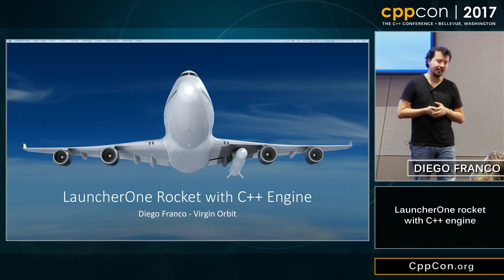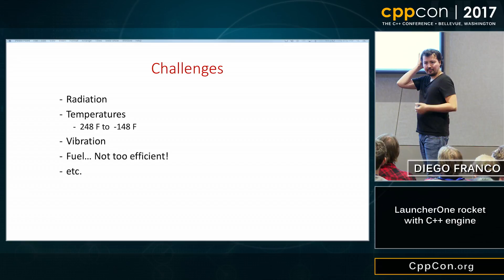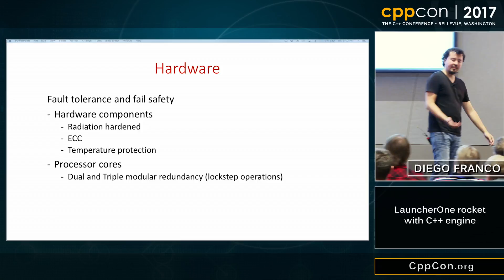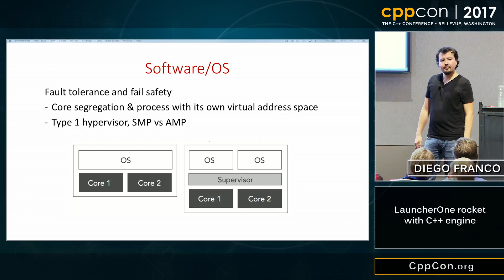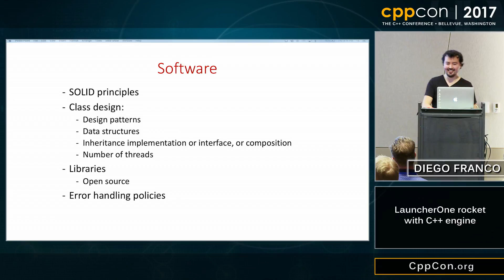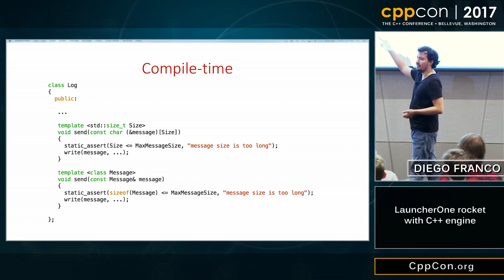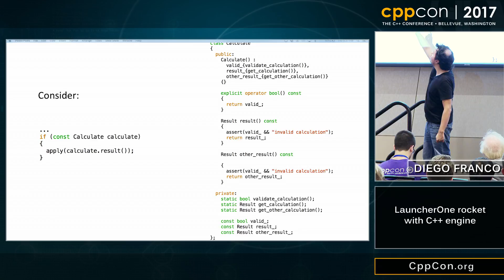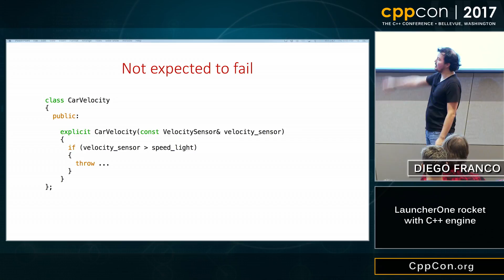CppCon 2017: Diego Franco “LauncherOne rocket with C++ engine”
Abstract: The most important aspects of rocket safety software development, from an idea, design, implementation to testing. Safe design patterns and critical error handling in fault tolerant systems.

- Open source libraries can take you to space: How to choose open source libraries to be used for Federal Aviation Administration (FAA) certification, and correct use of them depending on the required safety level. Also will discuss how to handle FAA hard requirements throughout software development cycle.

- Safe design patterns: Will discuss multiple design patterns to be used in safety critical systems, a compile time observer pattern using template metaprogramming will be discussed. Also guidelines to use a pattern depending on safety level, timing requirements, memory layout and testing.

- Error handling: Rocket errors are gold, precious and don’t want to lose them: When having an error is more important to get as much telemetry as possible before losing the rocket. Since testing a real rocket means a real mission, telemetry can make a difference for future flights and error handling is critical to achieve this. Will present error handling techniques in startup and run time including throwing policies, interfaces pre/post conditions and class interface design techniques to implement the error handling along with testing, also guidelines to use them depending on safety level and application, and deciding what is a fatal error.
Diego Franco: Virgin Orbit, Senior Software Engineer

Diego Franco is a Senior Software Engineer at Virgin Orbit with over 15 years of C++ development, he's the main developer for the LauncherOne space rocket - Autonomous Flight Safety System, which makes sure the rocket is safe for public and crew members in a 747 airplane. Also he has developed multiple critical systems in transportation industry such as traffic controllers and GPS devices for government projects. When he is not developing he's playing soccer.